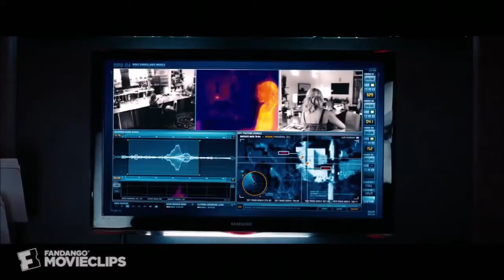Social Exchange Theory examples in movies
School Project Using movie clips portraying the Social Exchange Theory .